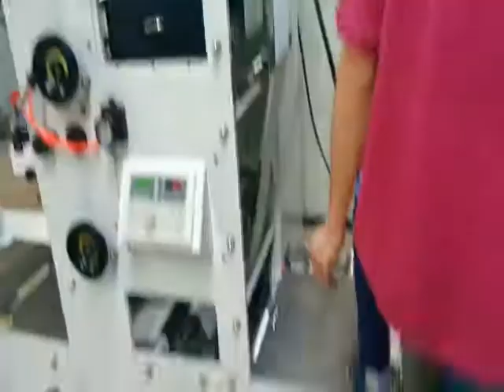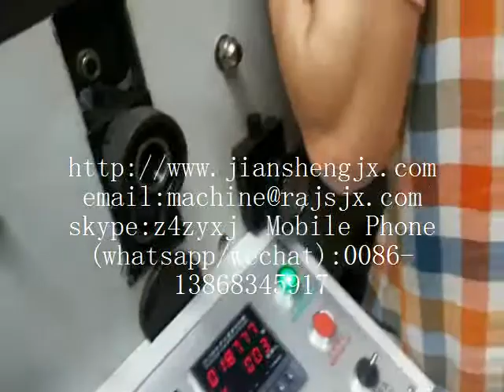Thermal paper express single printing machine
Thermal paper express single printing machine 6 color tape binding logistics label printing machine -Ruian Jiansheng Packing Machinery Factory
Skype:z4zyxj